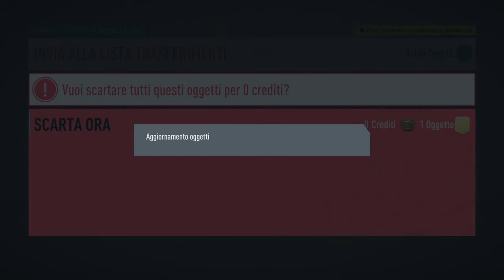Fifa 20: Ho finito Le Sfide Di Lucas Paqueta+Apro i pacchetti